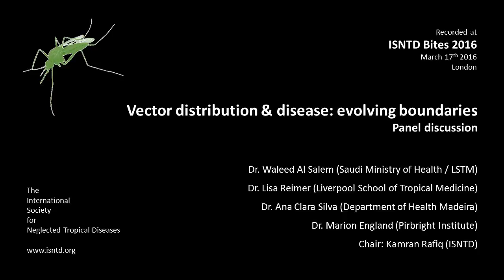Panel discussion: Vectors & disease - evolving boundaries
Vector distribution & disease: evolving boundaries. Panel discussion recorded at ISNTD Bites 2016, chaired by Kamran Rafiq (ISNTD). The panel discusses the drivers, impact and necessary responses to current trends in the spread of vectors and the diseases they transmit. Panelists are:

Dr. Waleed Al Salem (Saudi Ministry of Health / LSTM)
Dr. Marion England (Pirbright Institute)
Dr. Lisa Reimer (Liverpool School of Tropical Medicine)
Dr. Ana Clara Silva (Department of Health Madeira)